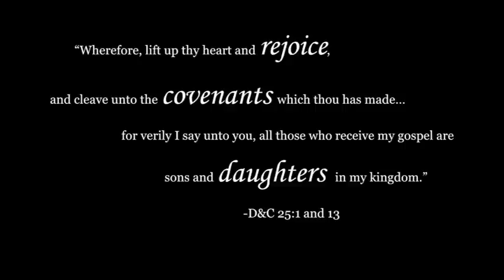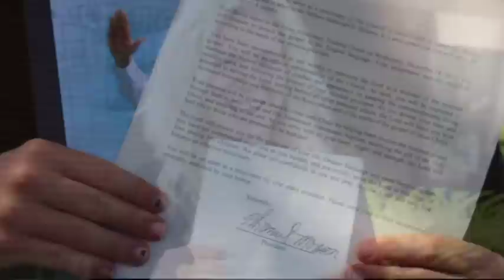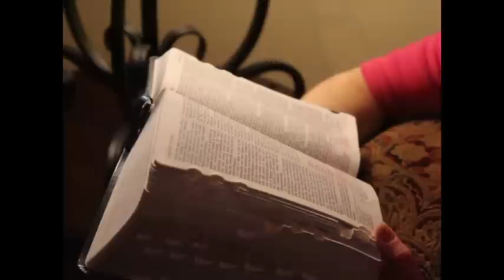Daughters in His Kingdom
Inspired by the book, "Daughters in My Kingdom: The History and Work of Relief Society", this song and video help women see their beauty and understand their divine identity as beloved daughters of God.  Original music and lyrics by Michelle Soderberg, orchestration by Daniel Lee, and video by Randall Brady of Envision It Digital.